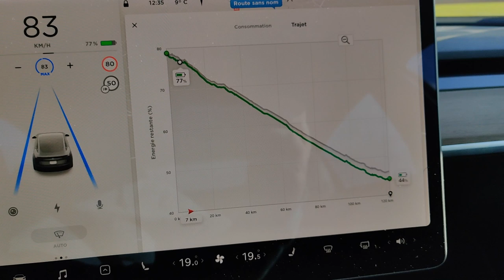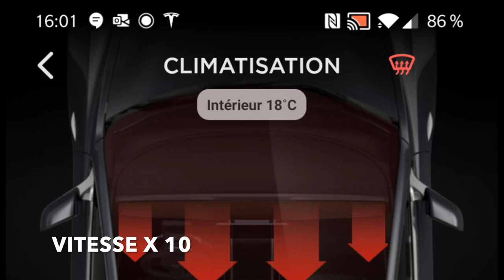Pour ne pas avoir froid dans la Model 3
Voici une vidéo sur l'application Tesla qui nous permet de déclencher le chauffage de la voiture à distance.
Bonne vidéo.
Nicolas